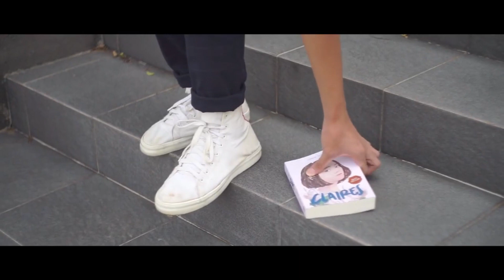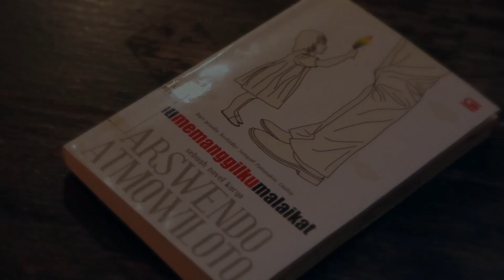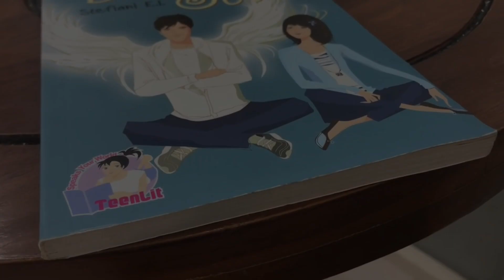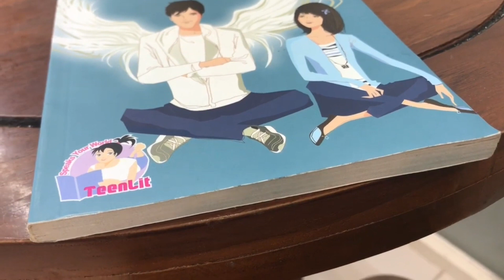New Video Klip!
Videoklip kompilasi channel youtube Krisanonline karya Tirza Artahsasta, Mahasiswi Fakultas Ilmu Komputer, Jurusan Sistem Informasi, Mata Kuliah Komunikasi Visual di Universitas Pelita Harapan Surabaya. Dosen F.X. Rudy Prasetya,S.S.,M.Med.Kom.

Singer : Dian & Pras
Guitar Player : Fransisco
Biola : Janice
Kajoon : Alen
Mixing & Mastering : Dian
Video : Richard, Rainer, dan Alex
Producer : P D n Friends
Lagu : Ariel Noah Lyric : Hiroaki Kato (@hiroakikato39) & Naoko Kunimoto (@naochiyoid)